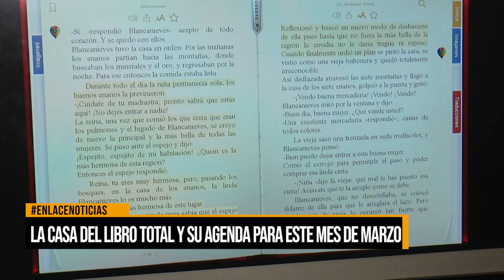La casa del libro total y su agenda para este mes de marzo